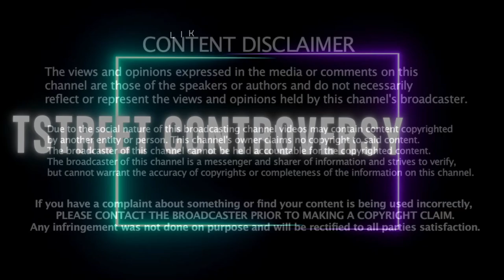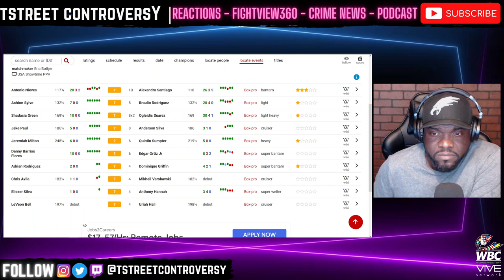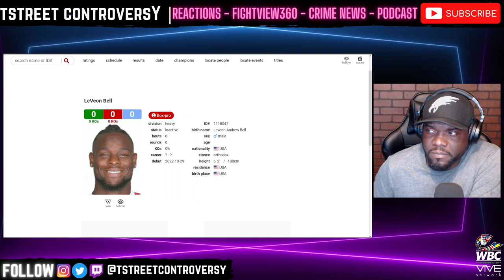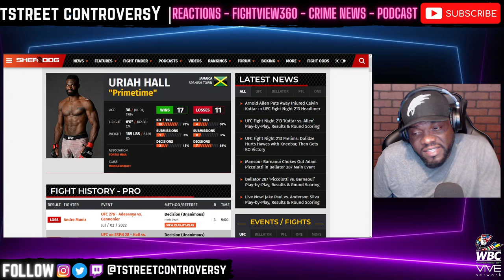Uriah Hall & Le'Veon Bell STINK It Up On Paul vs Silva UNDERCARD - Fight RECAP & Highlights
FightView360 October 29, 2022 | Jake Paul vs. Anderson Silva UNDERCARD Uriah Hall vs Le'Veon Bell FIGHT LIVE Post Fight Commentary, Highlights, Reaction | Paul vs Silva FULL Post Fight RECAP, Boxing Highlights, & Post Fight Interviews | (BRIEF, LEGAL, & FAIR USE) |

SUMMER 2022 Boxing LIVE Stream Schedule: Tues - Friday 6pm EST - Saturday's Fight Night LIVE Commentary During Main Event Cards & Post Fight LIVE Show | Times SUBJECT to change

- Jake Paul vs Anderson Silva 10/29 SHO PPV | Le'Veon Bell v Uriah Hall - Aston Sylve v Rodriguez Chris Avila vs Dr. Mike

- Vasyl Lomachenko vs Jamaine Ortiz 10/29 | Robeisy Ramirez v Magdaleno - Nico Ali Walsh v Wagner
- Janibek Alimkhanuly vs Denzel Bentley 11/12 | Seniesa Estrada v Villarino - Raymond Muratalla v TBA
- Teofimo Lopez vs Jose Pedraza 12/10 |

* DAZN *

- JoJo Diaz vs. William Zepeda 11/5 | Alexis Rocha v Perez
- Juan Francisco Estrada vs Roman Chocolatito Gonzalez 3 12/3 | Julio Cesar Martinez v Arroyo 2
- Josh Warrington vs Luis Lopez 12/10 | Ebanie Bridges v Shannon O'Connell - Shannon Courtenay v Ruegg

- Natasha Jonas vs. Marie-Eve Dicaire 11/12 |

* OTHER Networks *

- Jose Zepeda vs Regis Prograis 11/26 |

*Aussie Boxing*

- Katie Taylor defeats Carabajal
- Kiko Martinez stops Gill
- Deontay Wilder KO's Helenius
- Caleb Plant STOPS Dirrell
- Devin Haney DEFEATS Kambosos
- Claressa Shields DEFEATS Marshall
- Alycia Baumgardner defeats Mikaela Mayer
- Fundora defeats Ocampo
- Martinez defeats Ancajas
- Adames KO's Montiel
- Andy Ruiz defeats Luis Ortiz
- Isaac Cruz KO's Ramirez
- Abner Mares & Flores ends in DRAW
- Edwin Santos KO's Jose Rayo Valenzuela
- Ra'eese Aleem defeats Plania
- Charles Martin defeats Vargas
- Liam Smith STOPS Mwakinyo
- Natasha Jonas defeats Berghult
- Juan Francisco Estrada defeats Cortes

- Chris Eubank Jr. vs Conor Benn 10/8 DAZN PPV UK POSTPONED!